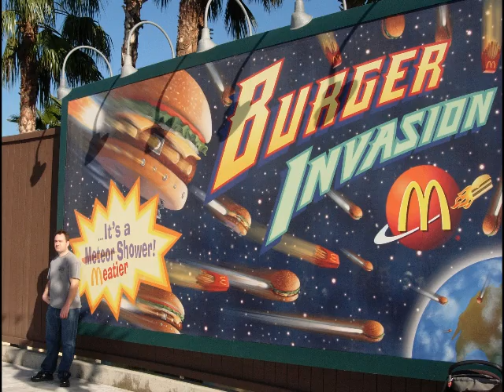Billboard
The old way of looking at things.